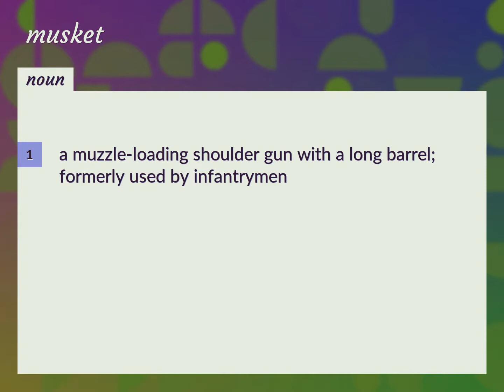Musket | meaning of Musket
What is MUSKET meaning?